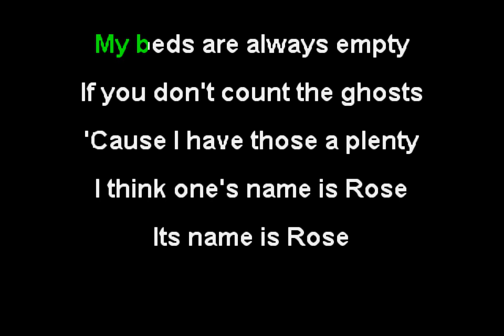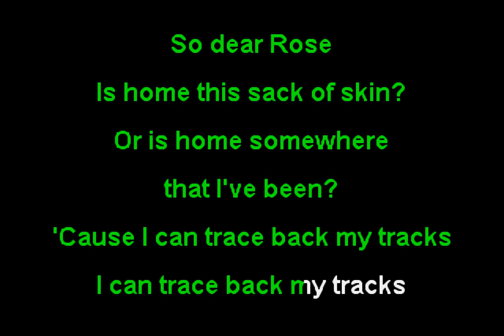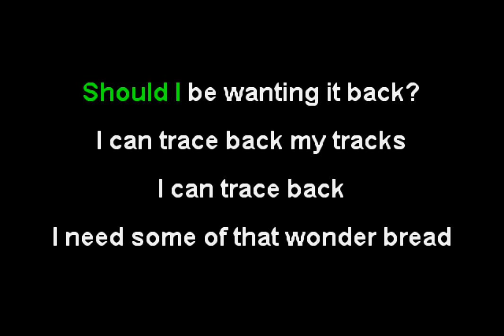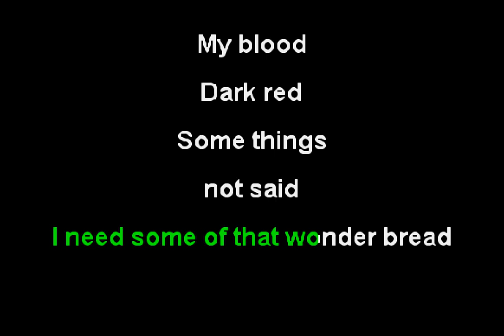Menomena - Rose (Funbox Karaoke, 2001)